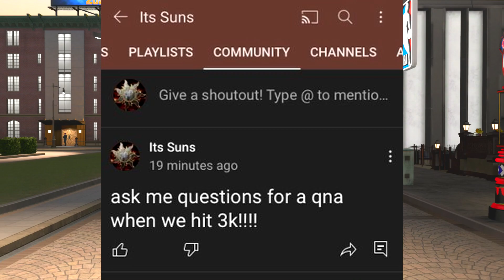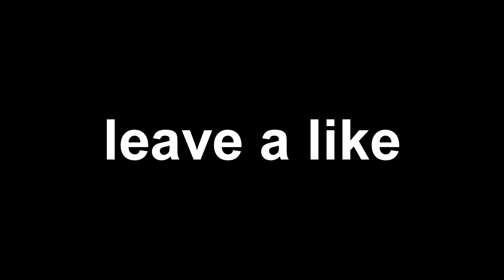Every Shot I Miss I Eat WORLD HOTTEST WINGS with BEST JUMPSHOT! NBA 2K20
- NBA 2K20 BEST FASTEST DRIBBLE MOVES IN NBA
2K20

NBA, NBA 2K20, NBA 2K20 BEST BUILD, BEST BUILD
2K20, BEST BUILD, NBA 2K20 BEST ARCHETYPE,
2K20 ARCHETYPE, NBA 2K20 MYCAREER,
2K20, DRIBBLE GOD BUILD 2K20, DRIBBLE MOVES
2K20, NBA 2K20 MYCAREER, DUKE DENNIS, NBA
2K20 MYCAREER REP, NBA 2K20 BADGES, NBA
2K20 VC, NBA 2K20 VC FAST